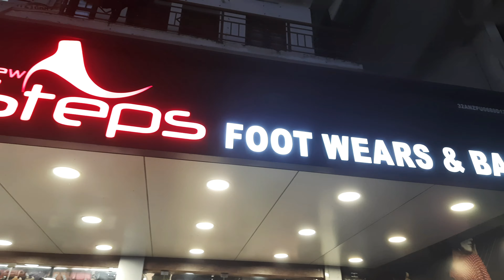shopping Vlog by amreen naira and azza naira | new steps footwears and bags, Aluva ThottuMugam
new trendy design in bags and shoes. aluva